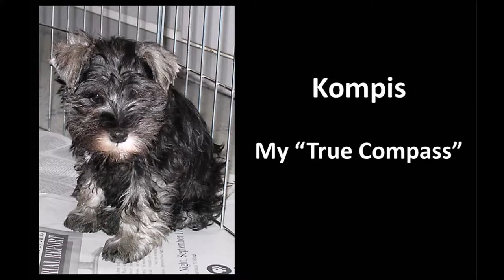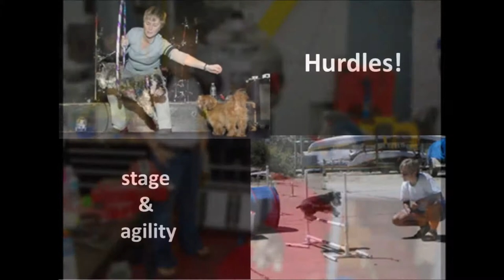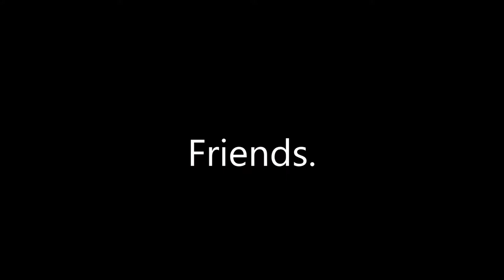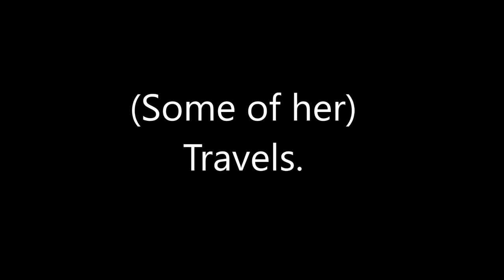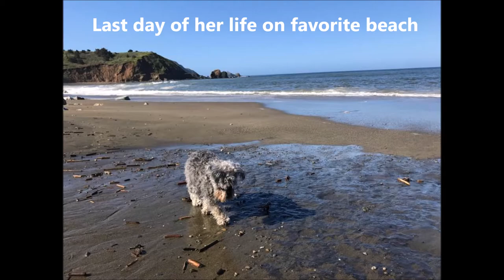Kompis, My True Compass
Remembering Kompis with Love & Smiles

On the 3 month anniversary of my dog's passing, I am finally releasing a video celebrating 12 years with my dog and all she did and was. I couldn't fit in all her travels, TV & film appearances, and friends, but I put together a good sample to share.

And, we have a very special song - "True Compass" - that I requested permission to use from the artist, Tret Fure, and she graciously agreed. It describes the wonderful relationship Kompis & I had, as she definitely was my 'One True Compass/Kompis', showing me direction and teaching me every day.

I hope you enjoy this little peek into the wonderful, fun-filled life of an adorable miniature schnauzer.

The Pooch Coach is an award winning San Francisco-based private dog trainer and behaviorist who has helped more than 3,500 dogs and been featured on numerous TV shows. The Pooch Coach also trains dogs for television commercials & movies.